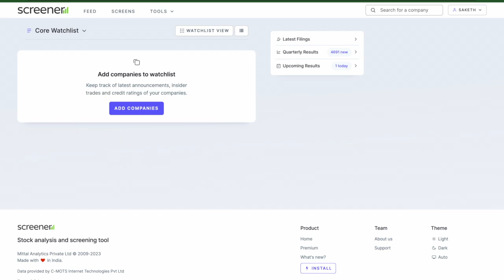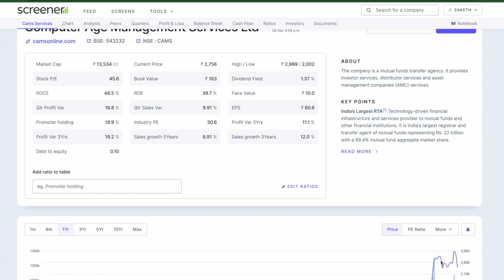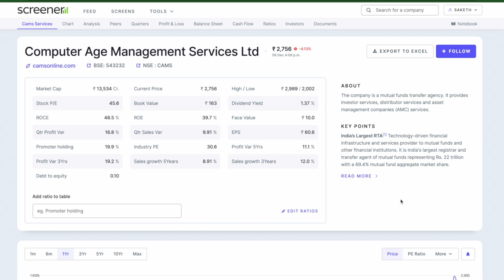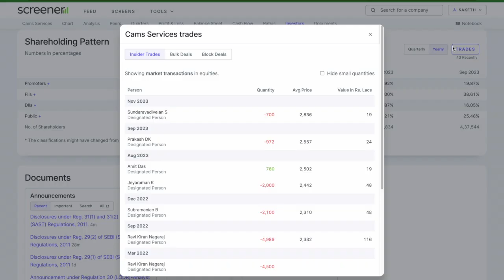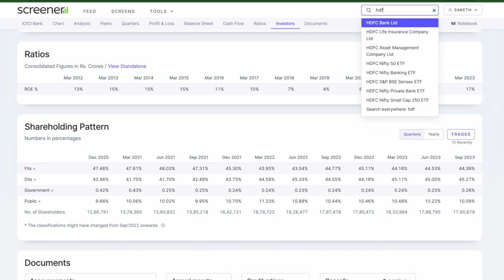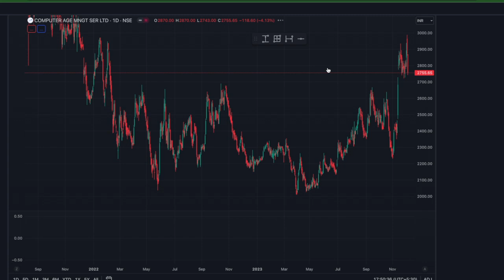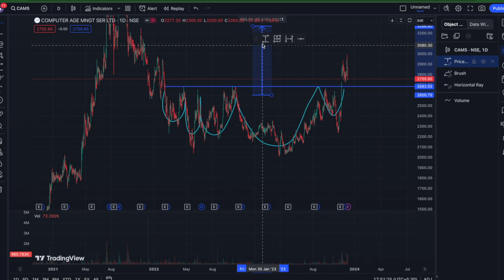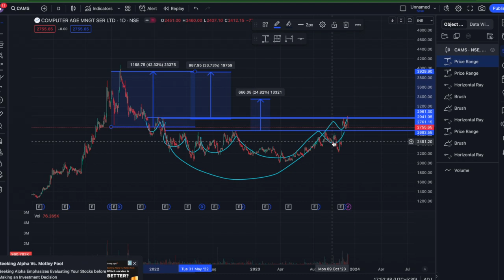CAMS - PROMOTERS EXITED. WHAT TO DO NOW?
Promoters of CAMS has sold there stake.
What I am doing Now?
Watch the video till the end to find out:)

Watch this video till the end to understand the fundamental analysis :)

Chapters:
0:00 Introduction
0:05 About NIFTY50
3:35 Where to  Invest?
10:44 My Portfolio
13:10 conclusion

💡 Investment Strategy:
Learn about my investment strategy, risk management, and tips for navigating the stock market successfully.

Attributions:

Video Editor and Thumbnail: Saketh reddy